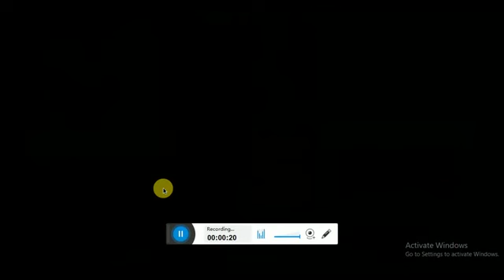ULSW MUGEN release 1 game play.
I will release some of the characters I made in this on my M.A